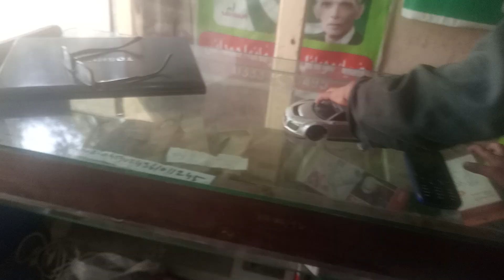abdulahad car chalaty howy | main abdulahad aor abdulahad ki remote car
Child's play | cute baby | play child | enjoy kids | child beautiful style